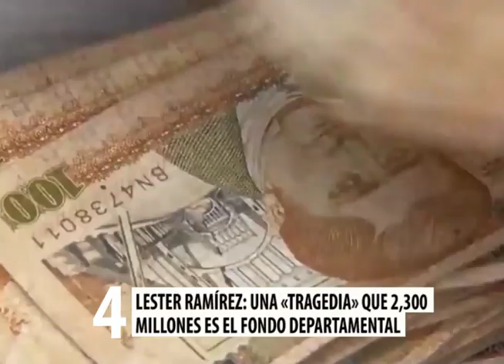Las diez de actualidad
A continuación un resumen de noticias nacionales.